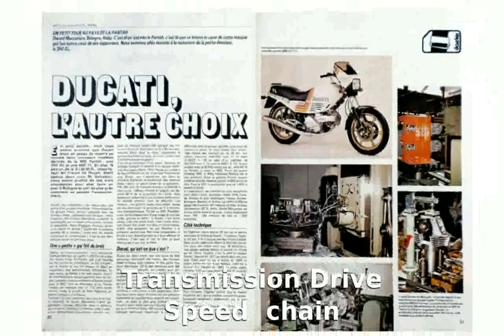Ducati 600TL - Specification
Make Model : Ducati 600TL

Year : 1982-84

Engine : Air cooled, four stroke, 90Â°â€œLâ€twin cylinder, SOHC, desmodromic 2 valve : per cylinder.

Capacity : 583

Induction : 2x 36mm Dell'Orto PHM carbs.

Ignition / : Starting : Bosch PTZ Electronic / electric

Front Suspension : 35mm Telescopic Coil spring forks

Rear Suspension : Dual shock absorbers with 5 position : adjustable coil spring.

Rear Brakes : Single 260mm disc 1 piston caliper

Front Tyre : 100/90-18

Rear Tyre : 110/90-18

Dry-Weight : 177 kg

Manual : : : Bevelheaven.com